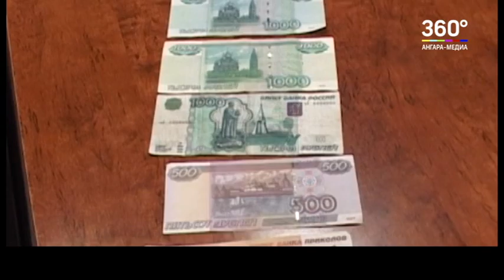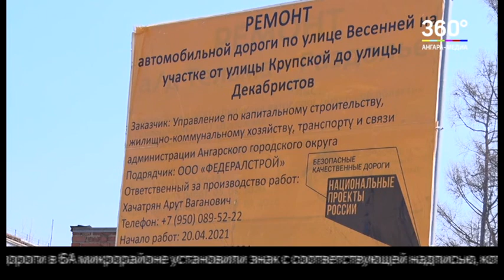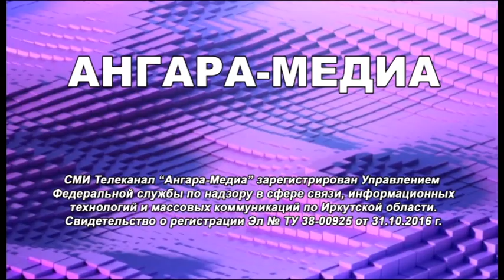Новости "360 Ангарск" выпуск от 16 04 2021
Приговор женщине и двоим мужчинам, которых обвиняли в мошенничестве в сфере кредитования, вынес Ангарский городской суд.
Чтобы успешно инвестировать в этом году, необходимо усвоить уроки 2020-го.
Купюры в 1 тыс. и 5 тыс. рублей подделывают чаще всего.
На разбитом участке дороги в 6А микрорайоне установили паспорт объекта.
«Энергия будущего» – так назвали свою новую старую программу артисты народного цирка «Круг надежд».
«Освежает» взгляд. Именно такое впечатление создается в первые минуты знакомства с экспозицией художников из Хабаровска Надежды и Владимира Хрустовых.